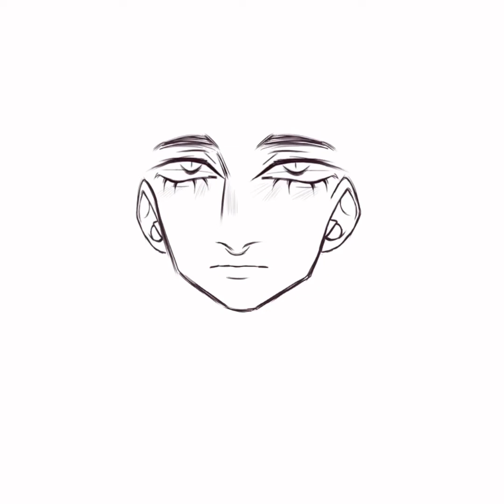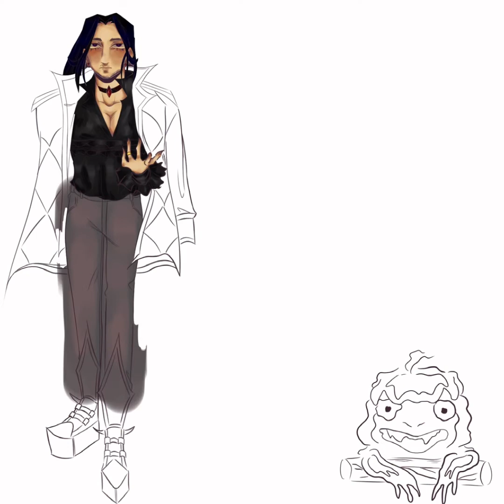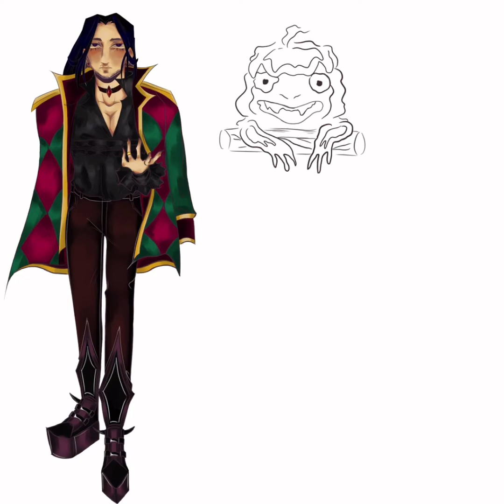Howls moving castle OCS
I drew my friends and I’s OCs as the hmc characters. Still got like 4 more to do but here’s the first 3